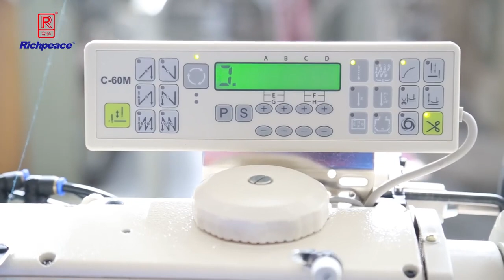RP 1510AE 7 TBL Quilt Hemming Machine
🙋‍♀️ Richpeace Miki Zhang